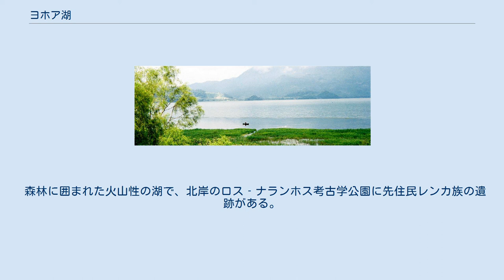ヨホア湖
ヨホア湖（Lago de Yojoa）は、中央アメリカ、ホンジュラス中西部にある湖。
 ホンジュラスで最大の湖で、表面積は79平方キロメートル（30.50平方マイル）、平均深度15メートル（50フィート）。
 高度700メートル（2,300フィート）で、サンペドロスーラの南約70キロメートルの内陸に位置する。
長さ16キロメートル、幅6キロメートルで、コマヤグア、コルテス、サンタ・バルバラの各県の中間にあたる。
火山によって形成された窪地になる。
火山地帯は、 更新世から完新世のスコリア丘、クレーター、溶岩流で構成されている。
 湖は、2つの最大のホンジュラスの都市、テグシガルパとサン・ペドロ・スーラを高速道路で結んだ途中にある。
都市間を移動する多くの人々にとって、湖は休憩エリアとして機能し、眺めを楽しみ、銀行にあるレストランが提供する新鮮な揚げ魚やその他の食べ物を楽しむことができる。
 ホンジュラスの首都テグシガルパからは184キロメートル離れている。
湖の西側は険しい山々とサンタバルバラ国立公園に隣接しており、東側はセロアズールメアンバール国立公園に隣接。
 森林に囲まれた火山性の湖で、北岸のロス‐ナランホス考古学公園に先住民レンカ族の遺跡がある。